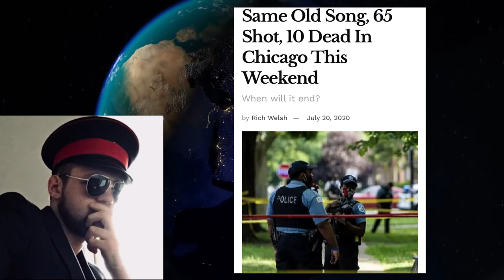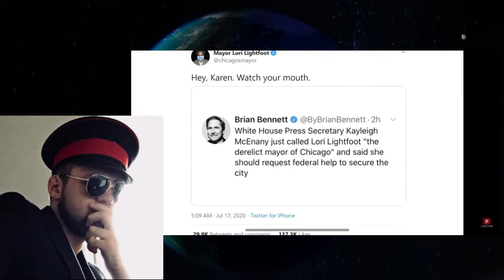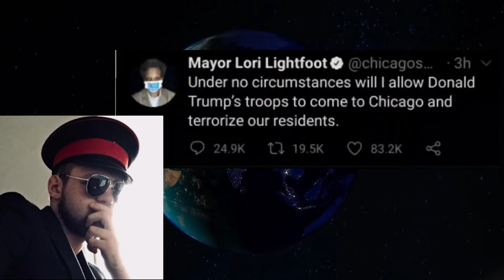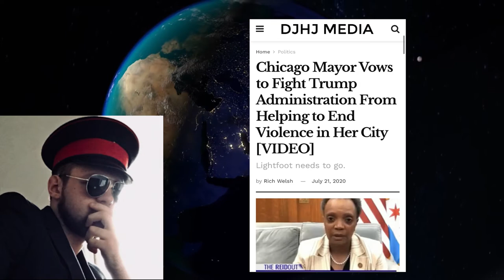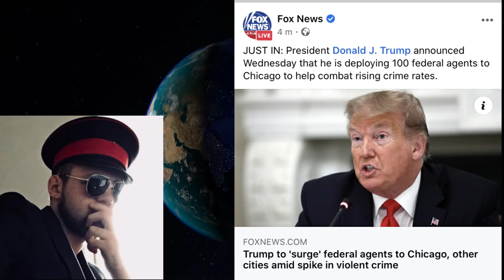Chicago Is Next For The FEDs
It’s not that long it’s because of videos are included in this video that are taking it so long.